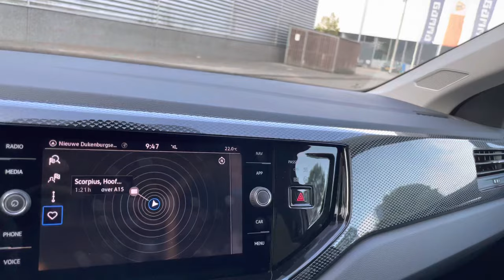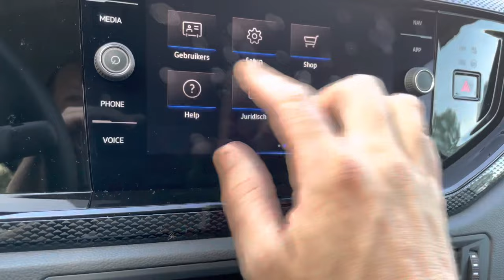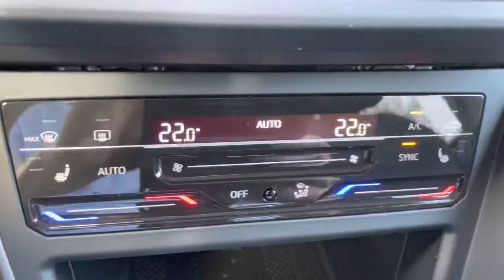Volkswagen NEW Taigo - Nivus Life 2023 Reflex Silver 16 inch Everett walk around & detail inside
Engine : Petrol 1,0L TSi
Power: 70kw | 95hp
Torque: 175 NM
Transmission:  7-DSG Automatic
Fuel Consumption by Volkswagen : 5,7 L / 100km
0–100 km/h  ; 10,4 sec
Top speed: 191 km/u
Weight: from 1260 KG
Model: 2023
Drive:  Front wheel drive

In today's video, we'll take an up close and in depth look at the 2022
Volkswagen Taigo Life

This one has the colour Ascot Grey and  has the 16 inch “Belmopan“ wheels